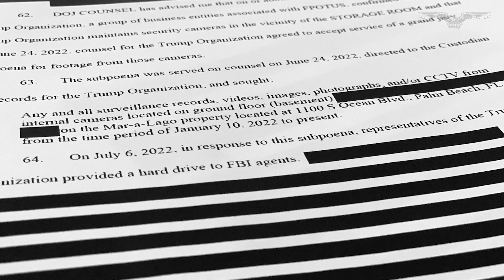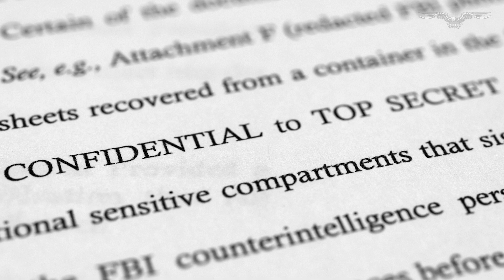Mueller prosecutor says Trump gave DOJ 'damning evidence' at MAGA rally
During his rallies over the weekend to boost MAGA candidates in the 2022 midterm elections, former President Donald Trump made it easier for the Justice Department to bring a criminal case against him, a top prosecutor for special counsel Robert Mueller argued on Monday.

Andrew Weissmann, a former Justice Department official and FBI general counsel who was known as Mueller's "pit bull," made the assessment stressing that Trump's own comments bode ill for him as the federal government's investigation into the former president's handling of records heats up. He was making an appearance on MSNBC alongside New York Times journalist Michael Schmidt, who has reported several scoops on the documents inquiry.